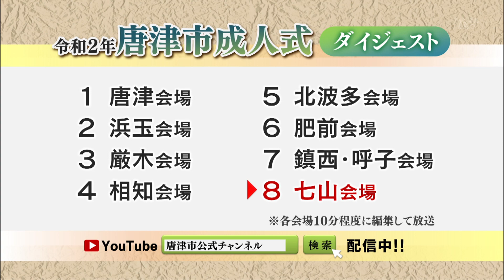令和2年唐津市成人式（七山会場）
と　き　令和2年1月11日(土）10時00分～
ところ　七山公民館（七山滝川）